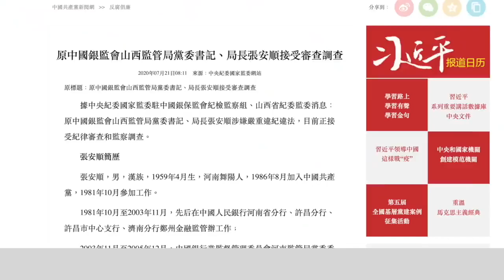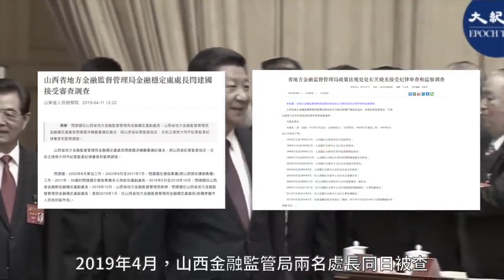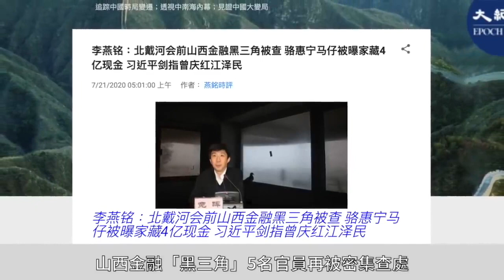四億貪官落馬！不是普通腐敗！ 北戴河會議前山西政局震盪，預示什麼？｜新紀元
7月20日，山西省紀委監委發佈消息，原中國銀監會山西監管局黨委書記、局長張安順被查；19日，山西省地方金融監督管理局（省政府金融辦）原黨組書記、局長（主任）竟暉落馬；18日，山西省紀委監委一口氣發佈了3個金融系統官員被查的消息，分別是：山西省農村信用社聯合社原黨委書記、理事長崔聯會，原黨委副書記、副理事長、主任邢亮喜，原黨委專職副書記、副理事長王忠澤。而竟暉與崔聯會、邢亮喜、王忠澤四人都是在2020年6月被免職。

公開簡歷顯示，竟暉與張安順是河南老鄉，兩人都曾在中國人民銀行系統及銀監會系統長期任職。竟暉，1969年生，河南虞城人，2010年10月至2018年10月，任山西銀監局辦公室主任、任山西省政府金融辦黨組成員、副主任等；2018年10月至2020年6月，任山西省地方金融監督管理局（省政府金融辦）黨組書記、局長（主任）。

竟暉，其工作單位是山西省地方金融監督管理局，負責金融工作的組織協調，牽頭負責地方金融機構的經營業績考核、指導改制重組和協調服務等，與銀監會山西監管局、山西省農村信用社聯合社工作交集頗多。

7月20日，大陸財新網以標題「打掉金融『黑三角』 山西農信社一二三把手及金融局局長均被查」報道說，目前銀行業暴露的風險說明，個別中小銀行股權治理混亂，地方監管「貓鼠一窩」，現在要堅決打掉由內部人、腐敗官員、不良企業相互勾結形成的「黑三角」。

據微信公眾號「觀海內參」消息稱，有知情人士透露，竟暉在6月初被免職時就已經出事了，家裏被發現藏了4億元人民幣的現金，超過了此前落馬的中共國家能源局煤炭司副司長魏鵬遠，當時其家中發現2億元現金，而後來被判死緩。

知情人士還透露，竟暉的弟弟竟陽也牽涉其中。竟陽是其哥哥竟暉的白手套，干皮條客的活，給山西部份企業跑融資掙回扣；山西省農村信用社聯合社原主任邢亮喜家中被發現藏有1000萬美元。

2019年4月，山西金融監管局兩名處長同日被查，分別是山西省地方金融監督管理局政策法規處處長關曉光和金融穩定處處長閆建國。兩人均是竟暉的老下屬，並在他的任內獲提拔重用。

時政評論員李燕銘認為，中共北戴河會議前夕，山西金融「黑三角」5名官員再被密集查處，駱惠寧重用的竟暉被曝家中查出4億現金，折射令計劃落馬後，山西官場至今仍黑幕重重。山西官場新一輪清洗運動，牽連江澤民曾慶紅集團操控的多個領域，攸關香港局勢與北戴河會議高層博弈態勢，後續政治效應仍在發酵

影片製作：ＢＮ
畫面來源：香港大紀元新唐人聯合新聞頻道
國語配音：ＢＮ
責任編輯：Vion Lo